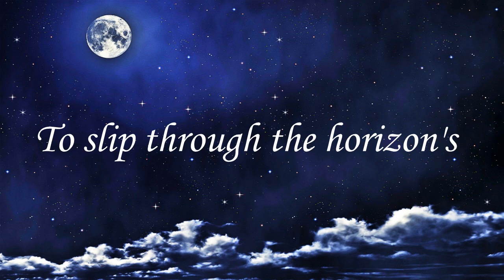Sailing On Liquid Silver Dreams (Spoken Word Poetry)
“Celestial Explorations Under a Lyrical Moon” evokes the ancient magic of the moon as it is experienced deep in the soul.  It is presented as spoken word poetry articulated in the shortform verse of haiku and micropoetry whilst pairing it with art and background music that take the imagination on a celestial journey to the moon and beyond.  Cosmic bliss of the senses awaits you.

Please donate to the artistic endeavours of Eleanor D'Occitania so that you and others may continue to enjoy an evolving body of work that will not only entertain, but will touch the soul, inspire, stimulate, and evoke the entire spectrum of human emotions.  Go to the links below to show your support today.  Thank you.